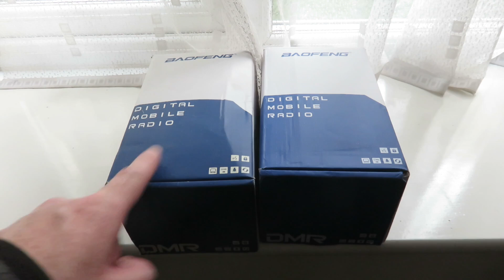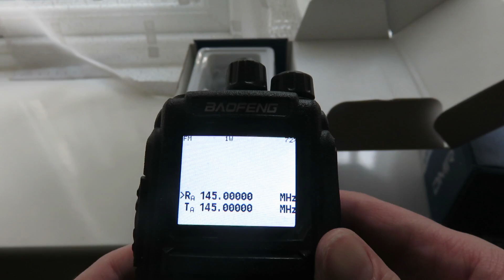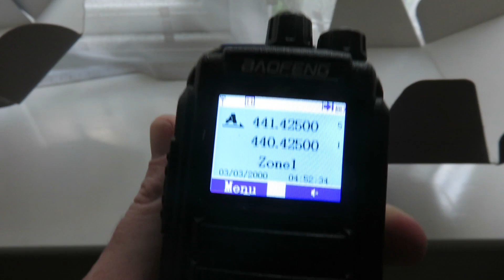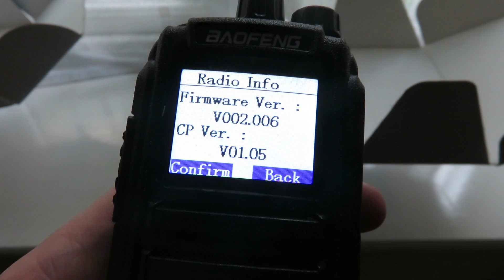Two Baofeng DM-1701 DMR unboxings in 2024 from Aliexpress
Unboxing two Baofeng DM-1701 transceivers I bought from Aliexpress from two separate sellers. I wanted to show what you would be getting ordering the Baofeng DM-1701 in 2024 as this transceiver has already been on the market for some years now. Also some sellers are shipping the DM-1701 with the OpenGD77 firmware, & others don't even though they claim it is already installed. I will also be uploading more videos of me using these transceivers & how I am getting on with DMR in general.